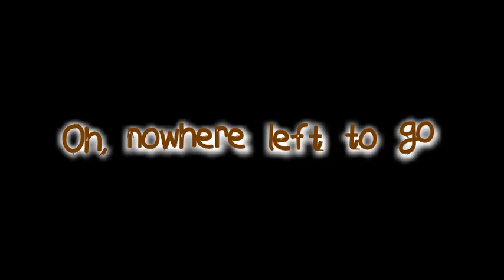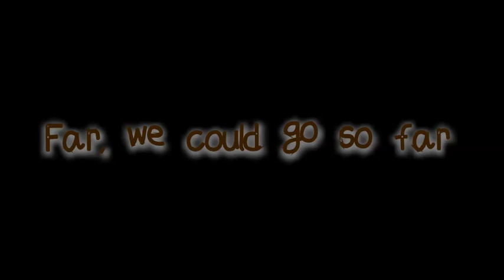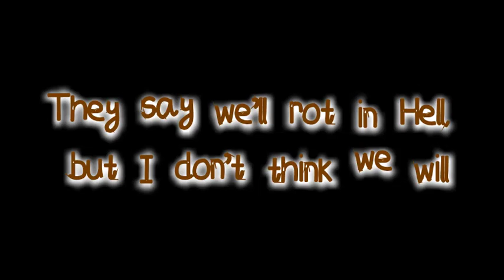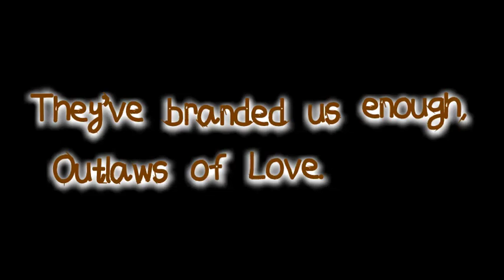Outlaws of Love by Adam Lambert [Lyric Video]